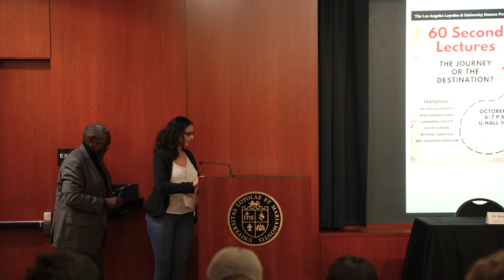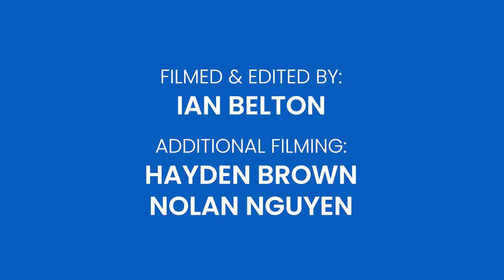60 Second Lectures: Is it the destination or the journey? Bryant Keith Alexander, Ph.D.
Bryant Keith Alexander, Ph.D., dean of the College of Communication and Fine Arts, discussed the intersection of performance and culture just within the one-minute time frame.